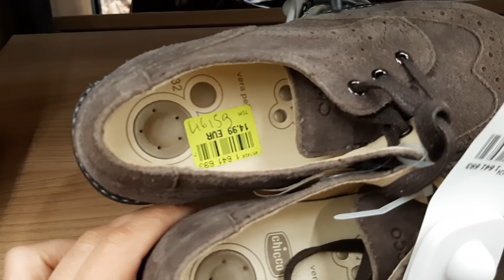NOZ SAINT-SOUPPLETS ARRIVAGE CHAUSSURES BOTTINES BOOTS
SAINT Soupplets